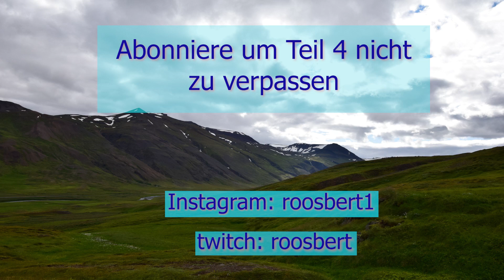Island Vlog #3 | Am Hraunsvatn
Da ich im Urlaub nicht schneiden konnte wurde der VLOG auf ehre von geschnitten.